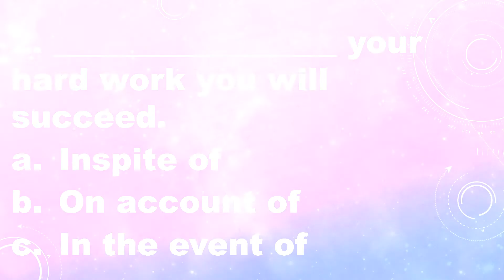English Grammar Quiz for Beginners @SpabEnglishQuiz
Comment your doubts if any.